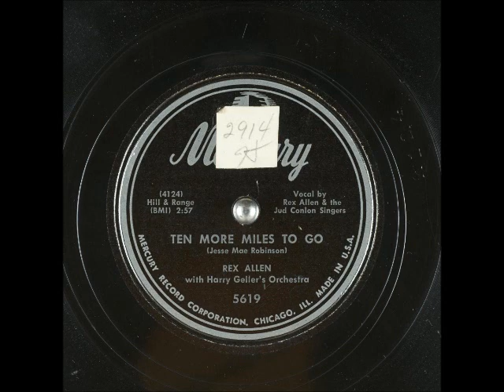Ten More Miles to Go ~ Rex Allen with Harry Geller & His Orchestra and The Jud Conlon Singers (1951)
Title: Ten More Miles to Go
Artist: RexAllen with HarryGellersOrchestra and TheJudConlonSingers
Label: MercuryRecords 5619
Flip-side: Sentimental Fool
Composer(s)
Year: #1951
Genre